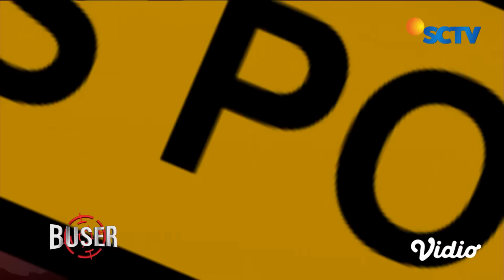Todongkan Pisau, Pria Ini Rampok dan Bawa Kabur 18 Jam Tangan Mewah dari Toko | Buser